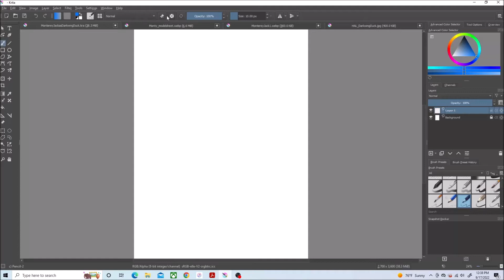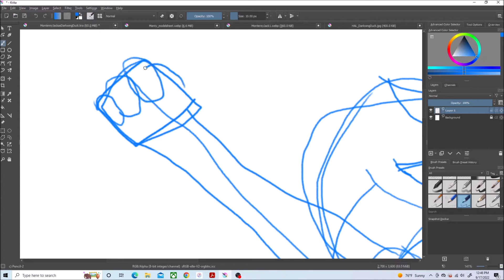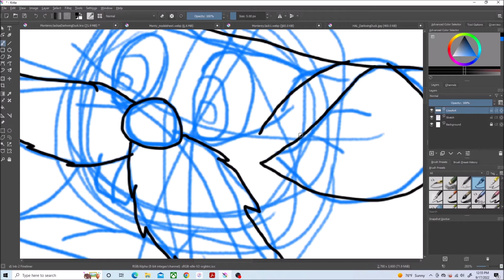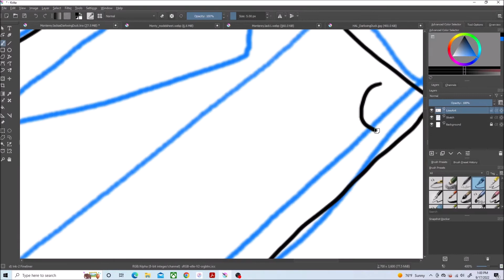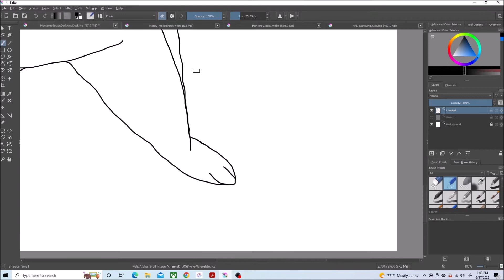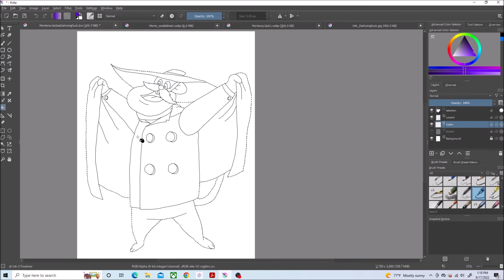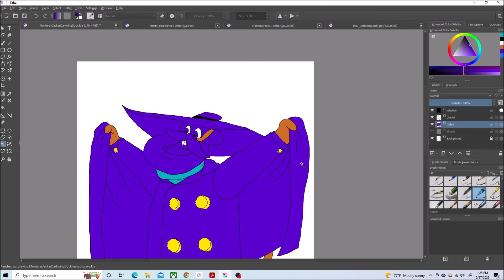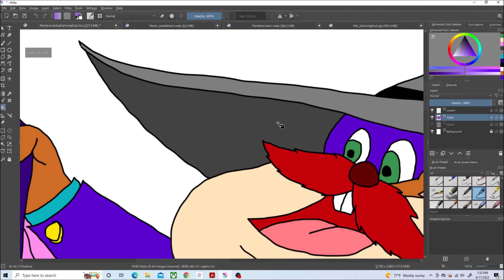Let's Draw Monterey Jack as Darkwing Duck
This week's tribute is Jim Cummings.

Chip n' Dale Rescue Rangers and Darkwing Duck(c) Disney